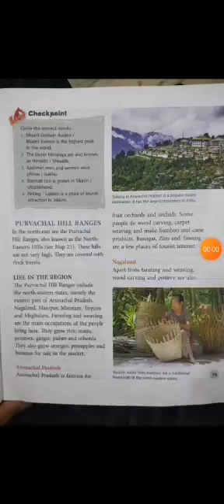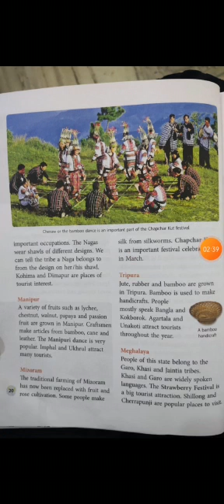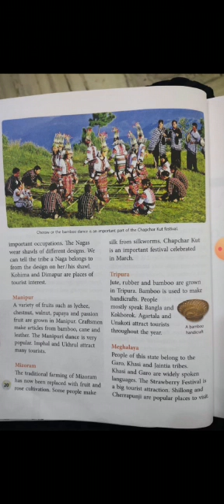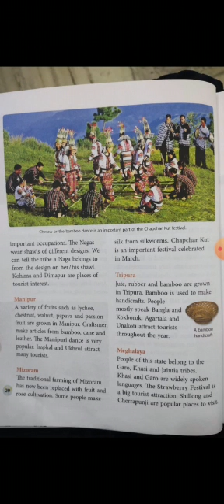northern mountain cls 4 part 3